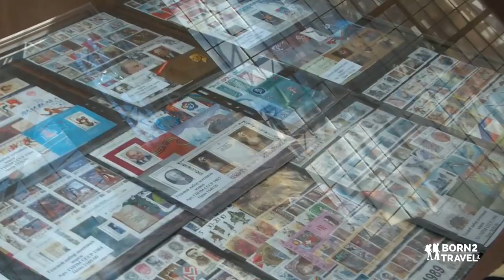Russia | The majesty of Moscow and St Petersburg | Just 2 Min | born2travel.it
Even a few days in two magical cities as Moscow and St Petersburg may give unforgettable memories… then if you go with all your parents and, above all, during the white nights: it becomes just magical!

Places seen in this video:
Moscow (Russia)

| music |